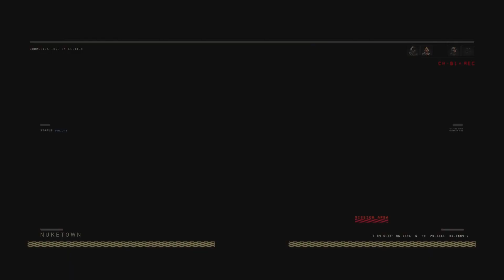Ya Feel And TTVgoboom Cant Stop The Force Of The Wise Dodge Squad